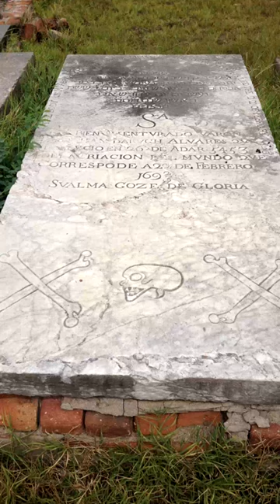Were there any Jewish Pirates? | G&G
Jewish tombstones on Jamaica often feature a skull and bones, and for this reason, some people have falsely recognized them as "Pirate graves". Most of these graves are from the 1600s, and decades before the period in which the skull and bones became associated with pirates - or moreso, that pirates became associated with "death". These symbols were used on the grave and tombstones of all Europeans, regardless of religion or ethnicity.